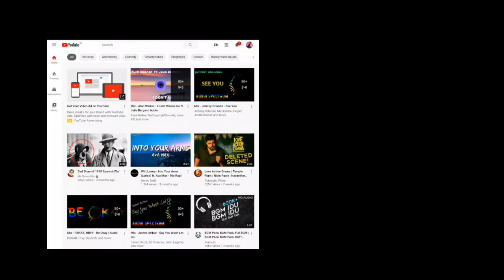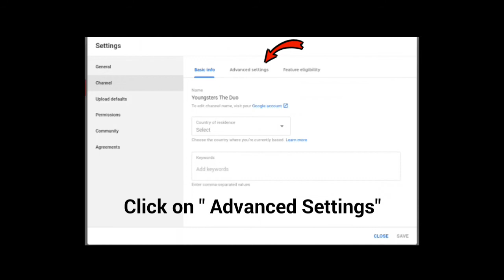How to Hide Subscribers on Youtube